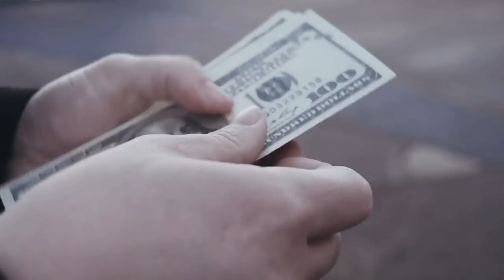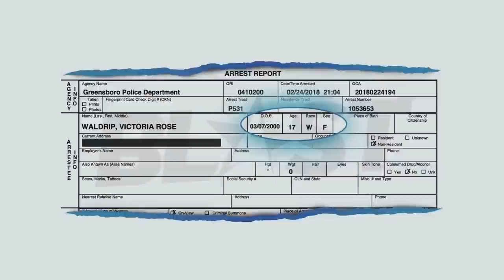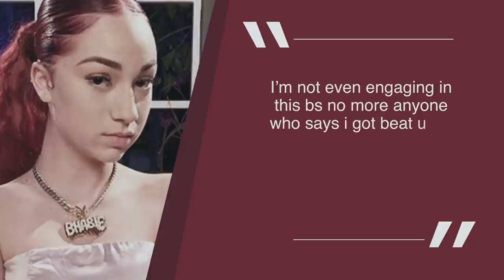The Rise And Fall Of Woah Vicky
Woah Vicky is one of those people that you know about, but you actually can’t point out how or why they became famous. What you may know about her is that she claims to be black and that she was born in the hood. You may also know her for her multiple fights with Bhad Bhabie, because she uses the n-word regularly, and also because she exploits stereotypes associated to black people. But is that the actual Vicky, or was all of this her master plan to become famous?